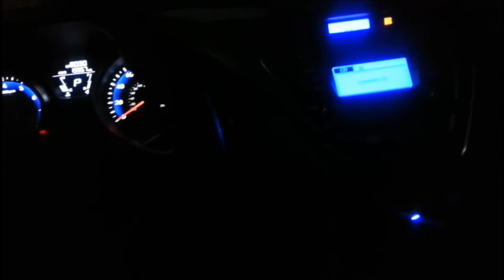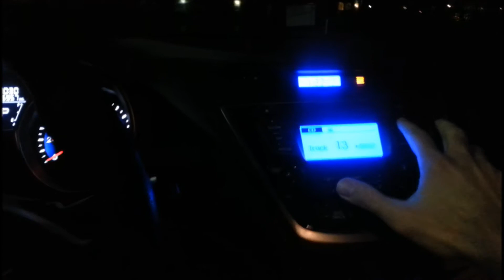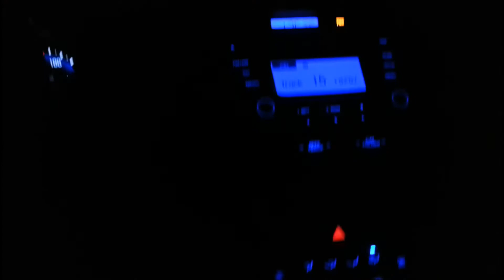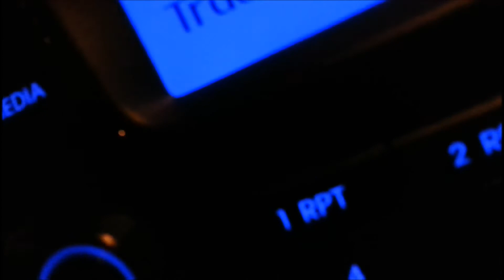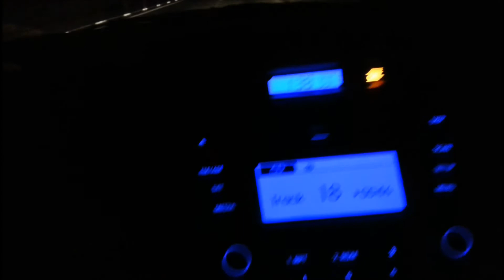Ridin' Out With Payday Monsanto Music